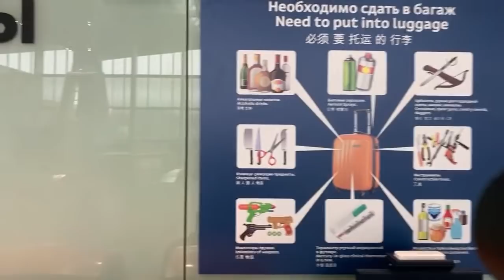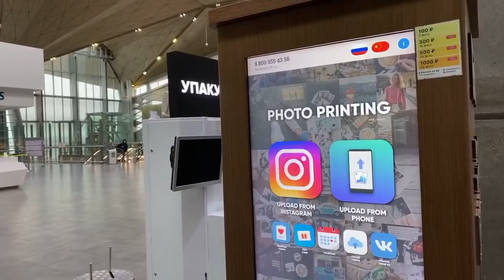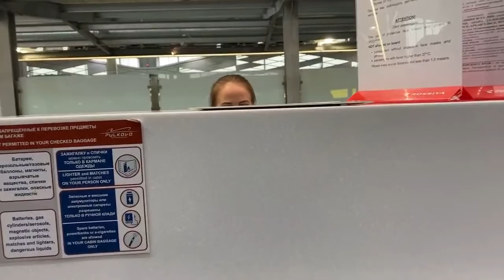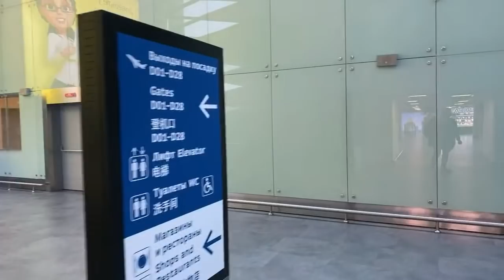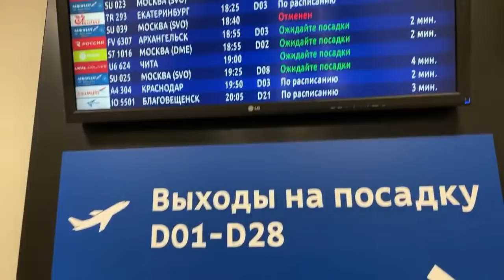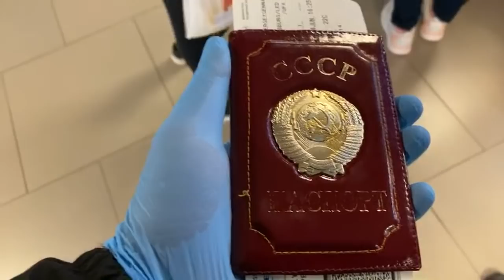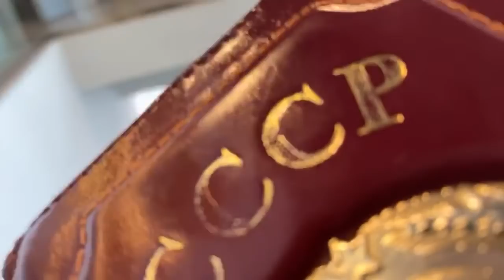On My Way to Pulkovo Airport. To Fly to Ufa, Russia. Live